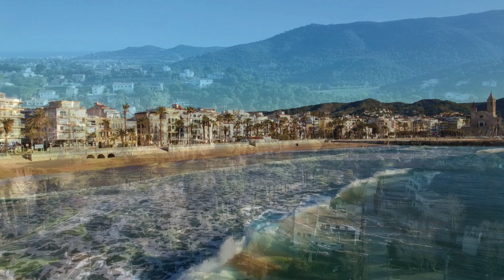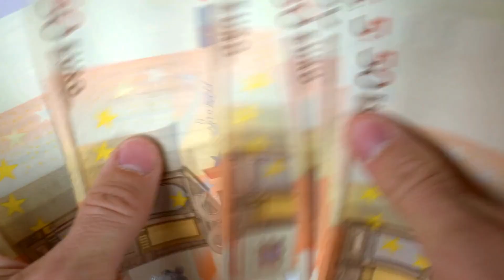BEST Things to Do In BARCELONA for First-Timers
Planning a trip to Barcelona, Spain? Whether you're planning for a future adventure or counting down the days to your visit, this is your ultimate travel guide. Join us as we unveil the secrets of this beautiful city known for its rich history, unique architecture, and delicious food. Let us guide you through the best places to visit, tips for getting around, and how to avoid common scams.
From the enchanting architecture to the amazing cuisine, Barcelona offers a diverse and unforgettable travel experience. Trust in Travel Tribe Tours to guide you through the wonders that make Barcelona a true gem in European travel. From local travel tips to must-see attractions, we've got you covered for an amazing Barcelona vacation!

Chapters:
00:00 – Intro
00:20 – About Barcelona
00:43 – Tips on what to expect
01:57 – Best time to visit
02:54 – Getting around
04:32 – Food
07:30 – Best things to do
09:53 – Top tips & how to avoid scams